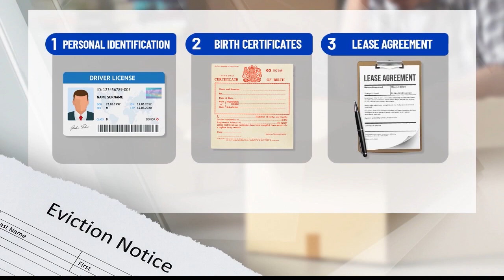After nearly two years, New York's eviction moratorium ends